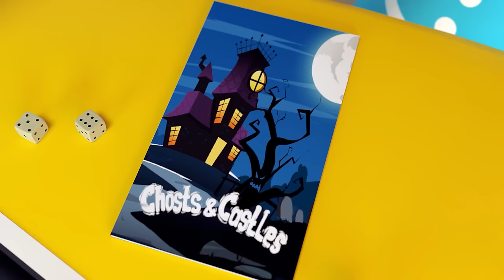Mountains of sweets and Monsters on the street!🧛‍♀️👽🧝‍♀️What is this!!!🧛‍♀️👽🧝‍♀️It's Halloween